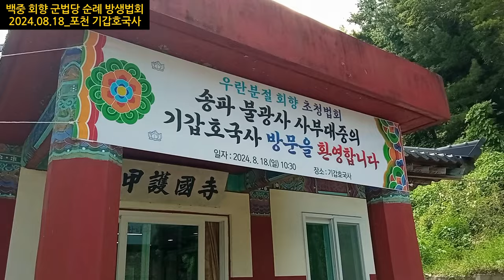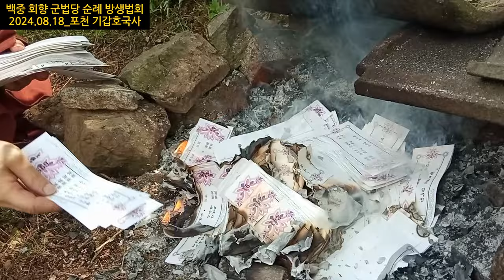[불광사뉴스] 포천 기갑호국사 군장병 격려, 금강경 독송기도, 백중 위패 소전의식 봉행 ㅣ백중 회향 군법당 순례 방생법회 ㅣ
🌈 우란분절(백중) 49일기도 회향 군법당 순례 방생법회
일시: 불기 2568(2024)년 8월 18일(일)
장소: 포천 기갑호국사

[학업성취 100일기도 안내]
·입재: 8월 6일(화) 오전 10시 30분, 보광당(지하 4층) / 회향: 11월 13일(수)
·기도시간: 미시(오후 2시 ~ 3시), 대웅전(5층) ·동참금: 10만원

[추석합동차례]
·일시: 9월 17일(화, 음8/15) 오전 10시, 보광당(지하4층)
·동참금: 친․외가 각 10만원(양가 접수시 15만원)
※광덕큰스님 차례: 9월 17일(화, 음8/15) 오전 9시, 대웅전

[불광교육원 가을학기 안내]
※ 불광교육원(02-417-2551) / 접수처(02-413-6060)
·불교기본교육(16주): 주간반 9/5(목) 14:00, 야간반 9/5(목) 19:00
·불광불교대학(1년 2학기): 주간반 8/27(화) 14:00, 야간반 8/27(화) 19:00
·불광선재대학(3개월): 9/4(수) 14:00
·선명상 입문: 9/7(토) 14:30, 총무 구담스님
·육조단경 강좌: 9/6(금) 19:00, 교무 일화스님
·무량수경 강좌: 9/2(월) 19:00, 광우스님(BTN 소나무)
·밀린다왕문경 강좌: 9/4(수) 19:00, 정운스님(대승불전연구소장)
·소마 사무량심 예술명상: 9/23(월) 14:00, 재마스님(예술명상치유센터)
·불화반: 9/6(금) 14:00, 이혜원(한국불교미술협회)

[불사 모연]
·비로자나부처님 전 야외 촛대함과 석조 공양대 조성 불사 모연을 받습니다.
·불광교육원 프로젝터, 노트북 등 교육기자재 불사 모연을 받습니다.

[ 봉사자 모집 안내 ]
·접수: 종무소 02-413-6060 (종무소에 신청서 비치)
공양봉사팀: 대중공양(토요법회/각 재일법회/평일 점심공양), 공양간 미화
바라밀공방팀: 연등만들기, 행사지원 / 종무지원팀: 기도접수, 종무행정
법당안내팀: 법회 동참자 안내 / 청향회: 다도,헌다,육법공양
보문부: 영가시식준비, 안내 / 파라미타합창단: 음성공양
불광안내팀: 불광사 사중 안내 / 호법팀: 법회 질서유지
새신도안내팀: 새신도 안내, 지원 / 교육봉사팀: 교육 업무지원
미타공양팀: 재시식 의전 / 꽃공양팀: 법당 꽃 장엄

불광사 유튜브채널 [대한불교조계종 불광사]
·   / @bulkwangsa1974   (유튜브에서‘불광사’검색)
·법회·기도 라이브 방송, 법문·교육 영상을 보실 수 있습니다.

불광토요법회: 매주 토요일
호법법회: 매월 첫째 주 수요일
초하루법회: 매월(음력) 초하루
지장재일: 매월(음력) 18일
관음재일: 매월(음력) 24일
금강청년법회: 매주 일요일
연꽃어린이법회: 매주 토요일